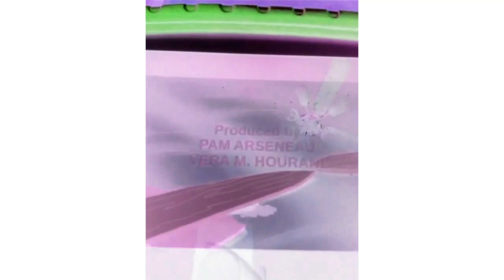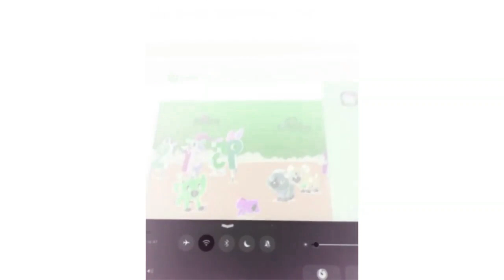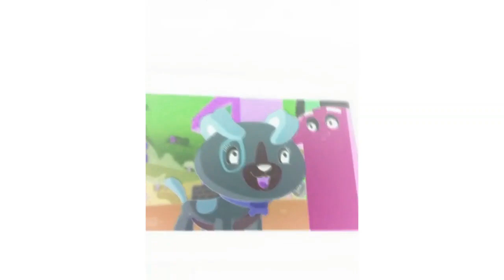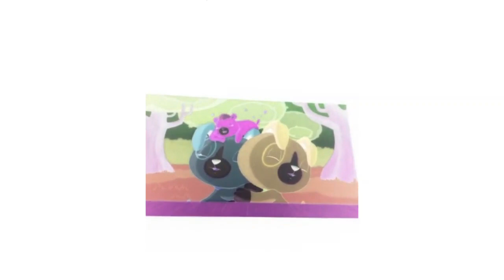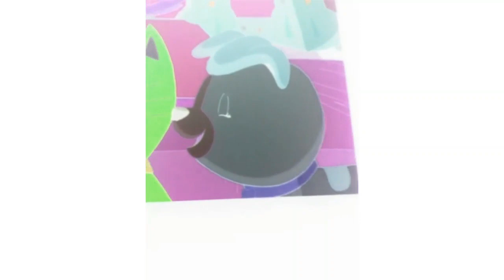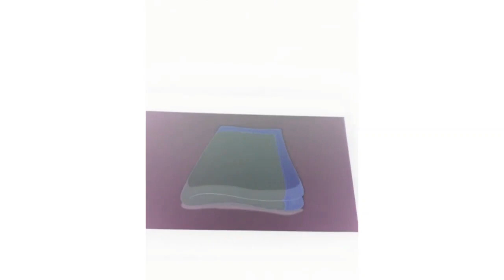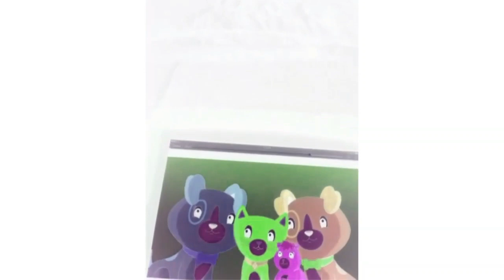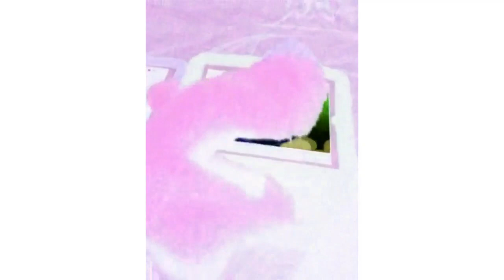Scout And Friends Number Land